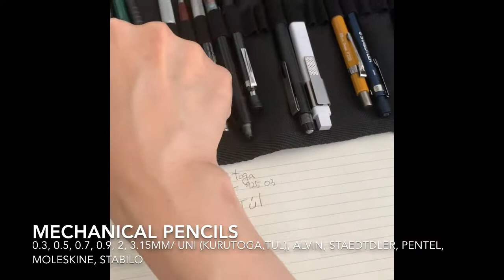Mechanical Pencils;pentel, uni, kurutoga, alvin, staedtler, stabilo, niji pencil roll(메카니컬 펜슬, 샤프펜슬)